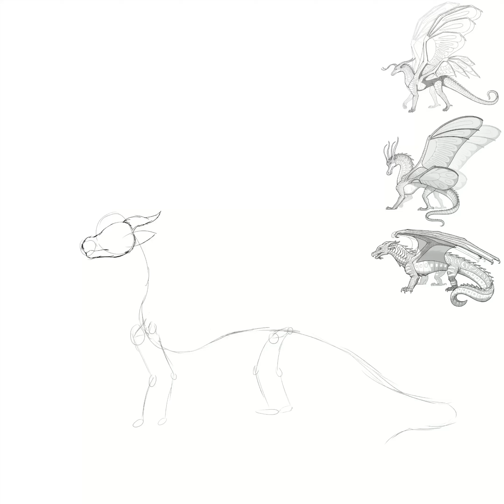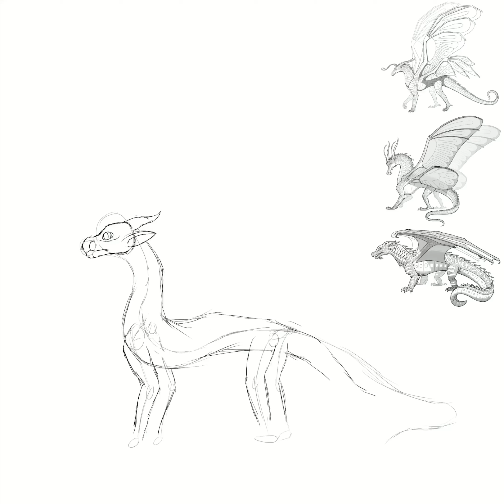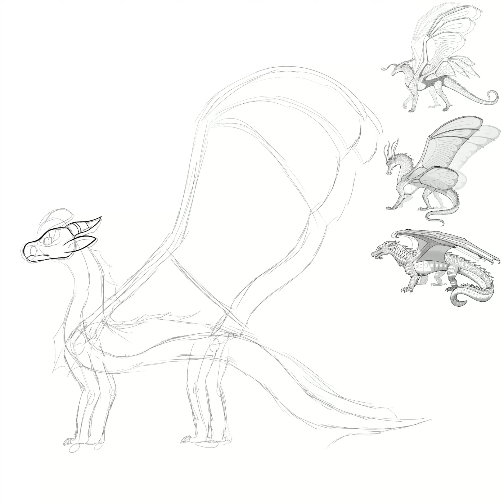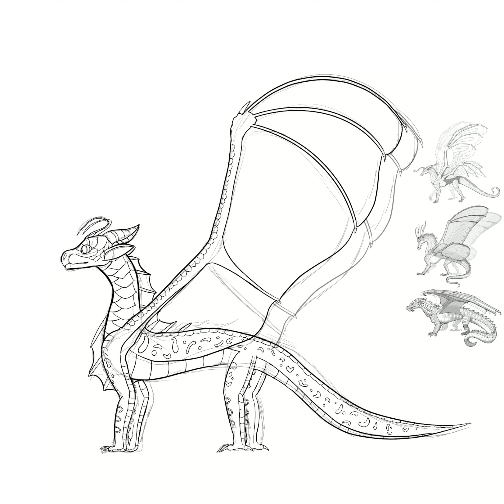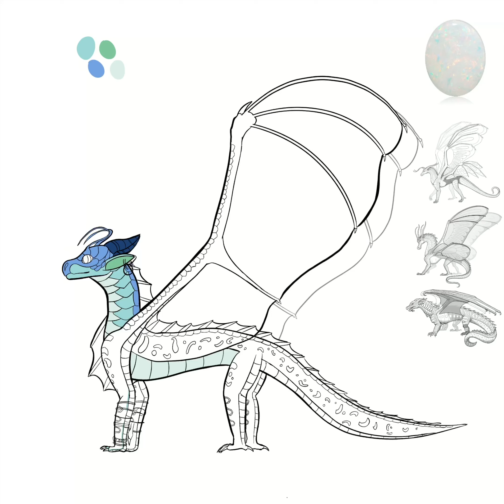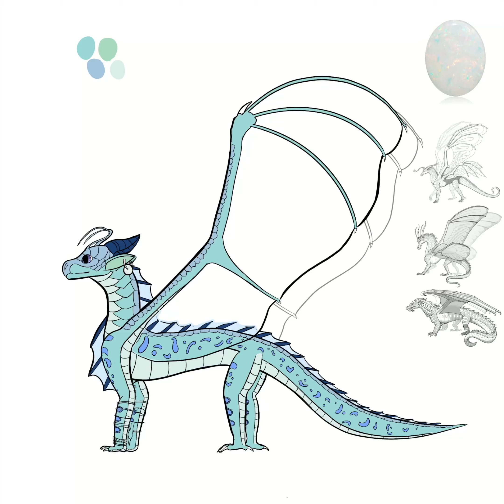Chromis Speedpaint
I started working on this Sea/Silk hybrid a couple months ago, but when I began focusing more on writing, I didn't touch him for a long time. I felt kind of bored this morning, so I decided to go ahead and finish him up. With that being said, I don't intend to continue drawing as much as I used to for a while, because I still want to give most of my attention to the fanfic I've been writing, but I thought it'd be cool to post this in the meantime. Hope y'all like him!